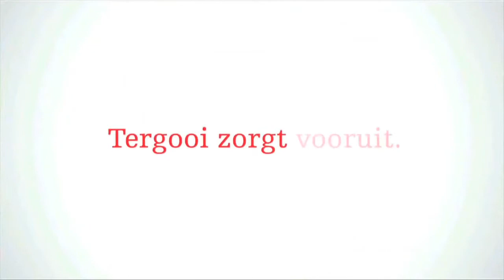Verslag Gezondheidsstudio 15/4 "Hoe hard moet je lopen"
Op woensdagavond 15 april 2015 sprak Gerard Nijboer in de goedgevulde zaal van De Vorstin in Hilversum over hardlopen. Hij vertelde over zijn glansrijke carrière en gaf tips over gezond hardlopen. In aanloop naar de Hilversum City Run kwam die goed van pas. Namens Tergooi vertelden Ronald Verhagen (orthopeed) en Karin Arkenbout (cardioloog) over zo gezond mogelijk hardlopen.